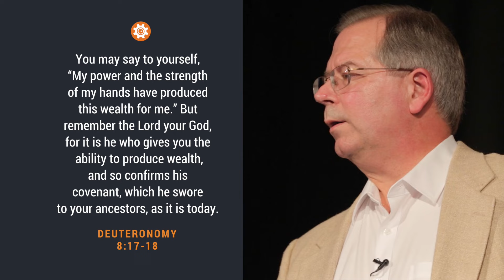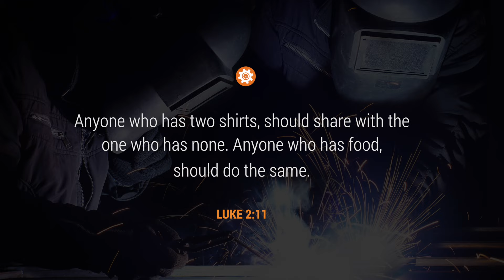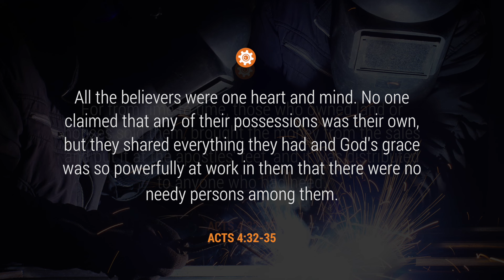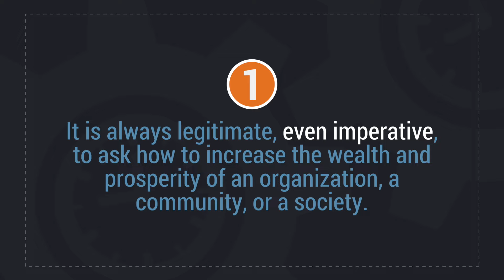Vocation - For Business People - Video 1